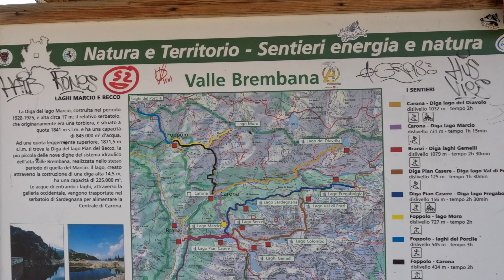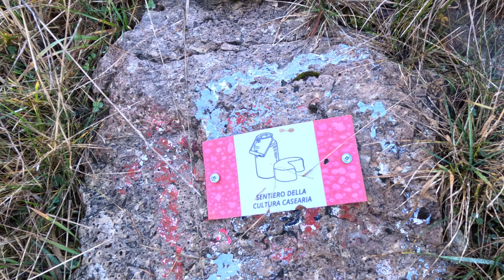Val Brembana: Carona - Giro dei 5 Laghi (+1 extra)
Alcuni frammenti di video girati il 30 Novembre 2023 con GoPro Hero 11 Black partendo da Carona in una meravigliosa escursione autunnale alla scoperta di 5 laghi: Lago Marcio, Lago Piano Casere, Laghi Gemelli, Lago Colombo e Lago Becco; in più cercato e trovato (a fatica) anche il Laghetto della Paura, forse il più bello di tutti.